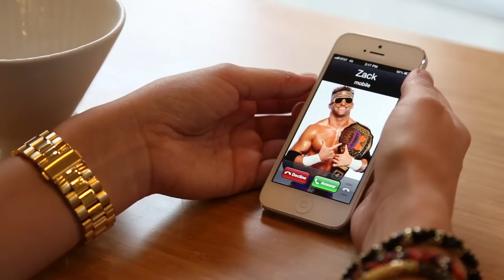Zack Ryder - Hoeski (Official Music Video)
Music video by Zack Ryder performing Hoeski.

Lyrics written by Zack Ryder.

Performed by Zack Ryder.

Video Director:
Jason Shaltz

Video Producer:
Matt Hanrahan

Special thanks to Mike Manusama for helping me record this.